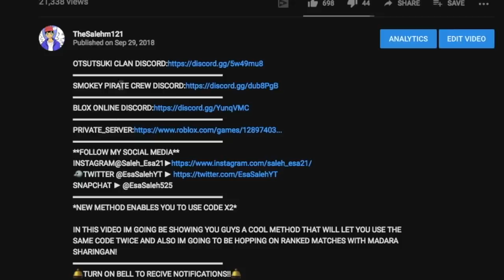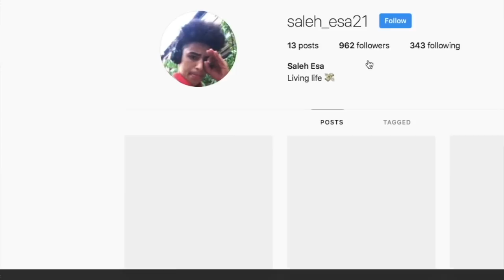[NEW MASSIVE CODE]HOW TO GET THE 4TH TAILS MODE!|SPINNING FOR RARE KEKKEI GENKAI|ROBLOX NRPG- Beyond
*HOW TO GET THE 4TH TAILS MODE+ SPINNING FOR RARE KGS!*

IN THIS VIDEO IM GOING TO BE SPINNING AND TRYING TO GET MADARA SHARINGAN OR ITACHI MANGEKYOU THAN IM GOING TO FIGHT KURAMA AND SHOW YOU GUYS WHERE THE 4TH TAILS MODE SPAWNS!
🛎TURN ON BELL TO RECIVE NOTIFICATIONS!!🛎